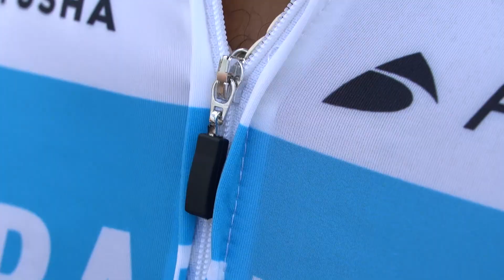FORMULA RWANDA? - The peloton did not catch the break, Schelling sixth! | Tour du Rwanda Stage 1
As the peloton miscalculated the strength of the break-away, it was sprinting for the second place on the steep climb toward Kimoroko Market in Kigali. Schelling finished sixth and is also sixth in the GC.